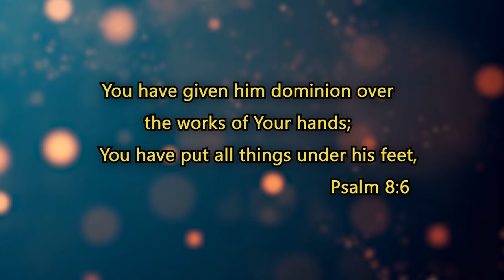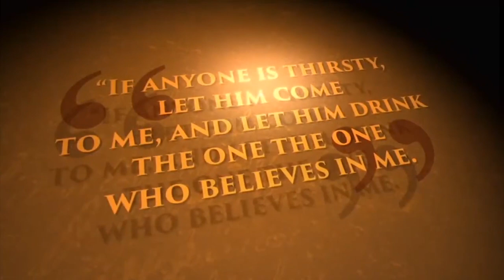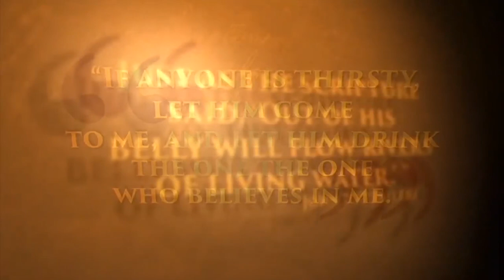Workers Prayer Friday 14th Aug